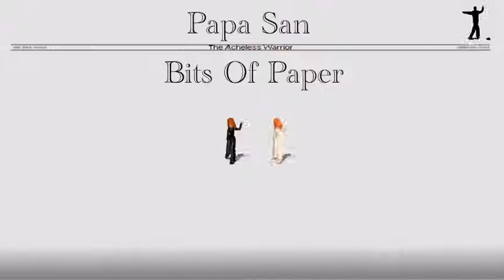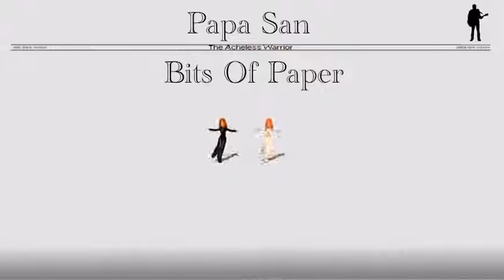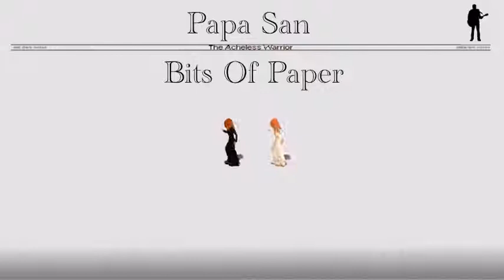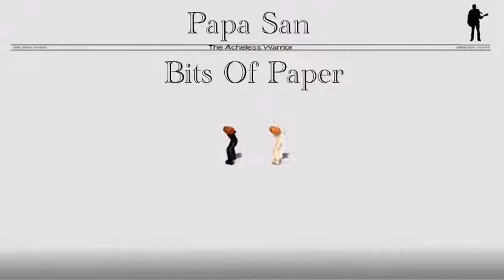Papa San - Bits Of Paper